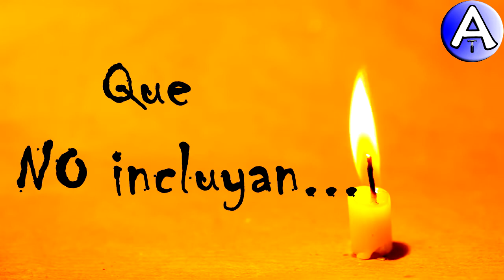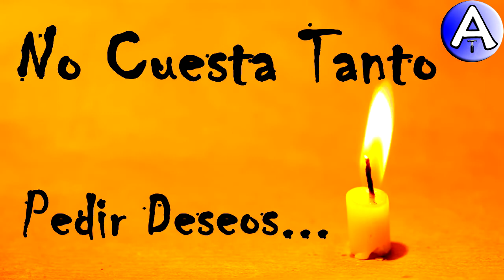Feliz Cumpleaños Noel / Piensa 3 Deseos / Video Postales ATLASNUBEAUTOGESTION